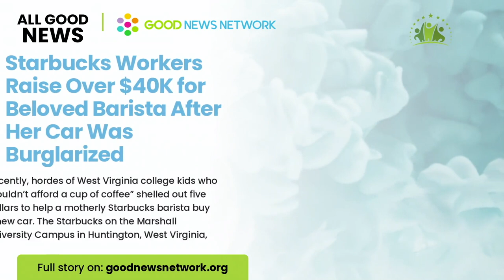Clinton City Council: October 23, 2023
The monthly meeting of the Clinton City Council in Clinton, TN.